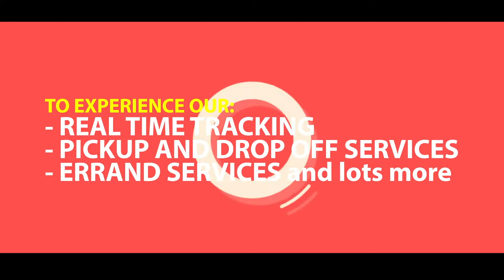Platform Media Int. interview with Ruth Okereafor Sameday Delivery Ambassador Lagos, Nigeria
Platform Media International interview with Ruth Okereafor Sameday Delivery Ambassador Lagos, Nigeria